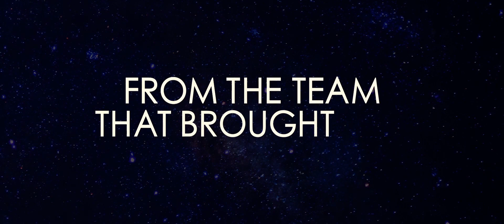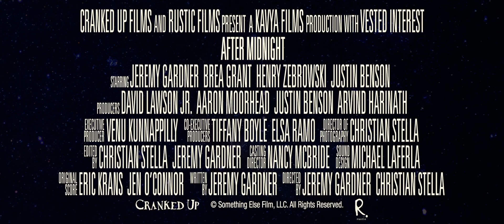AFTER MIDNIGHT Official Trailer (2020) Horror Movie - YouTube